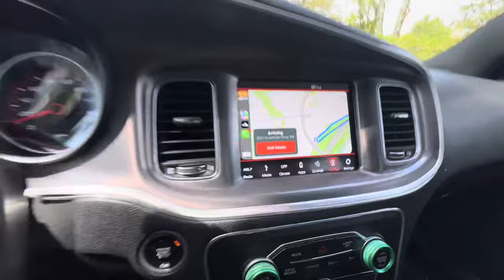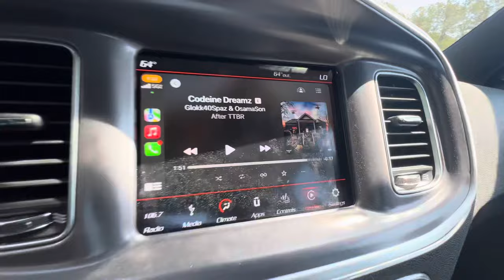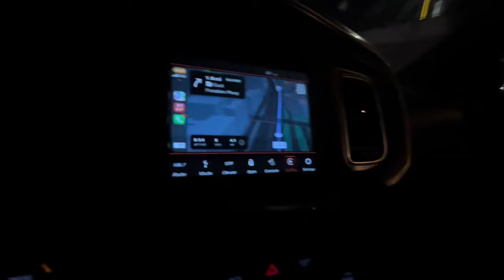CUTTING UP IN A 700HP SCATPACK AT 3AM IN ATLANTA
Listen to my music - universal wil on ALL PLATFORMS LIKE THE VIDEO ROAD TO 10k thanks for 1k subscribers all prayers to the man above